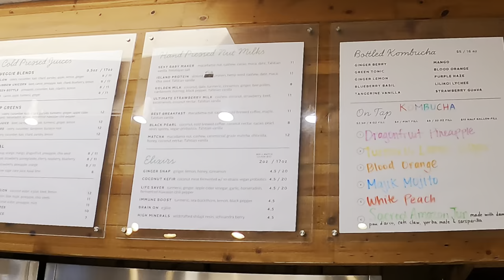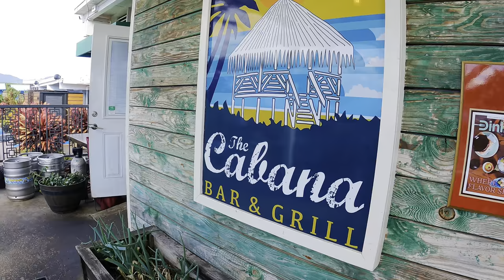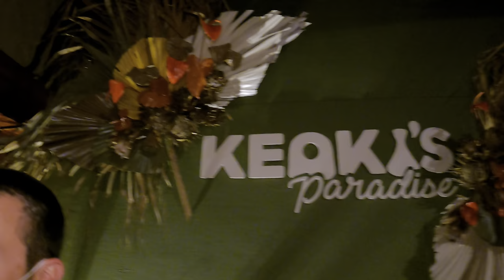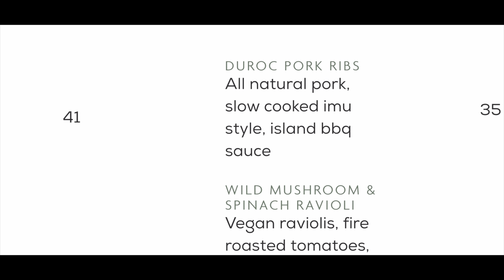Hawaii 2022🌊 Shipwrecks beach, and spouting horn in Poipu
Today we went to see the spouting horn in Poipu, so beautiful. Afterwards we went to shipwrecks beach to lounge and walk on the notorious cliff where we saw lots of turtles

➡️ We then went to Kauai juice company and nourished our souls with some yummy cold pressed juice.

➡️We embark back near our condo to the athletic club to hang by the kiddie pool with some of the most delicious Lava Flows we’ve ever had. We end the day with dinner at Keoki’s and back at home, we had a furry visitor follow us home from our walk. Such a lovely day

📍Riverside, CA

💬 Have you ever been to Hawaii? Which Island? What’s your favorite island? Tell us all about it in the comment section!

🎥 Welcome and Aloha to the Official Youtube Channel of Made 2 Trip 🌎

We're a fun-loving Californian couple that enjoys going on adventures and discovering new things that we want to share with our viewers in our vlogs.
➡️ We like to explore and find the best spots for fitness, delicious food, great music, and crazy amounts of fun.
We created this channel to store memories from our travels and take you along our fun and tasty adventures 💯

➡️ Let's go and have some fun!

Facebook➡️ Made 2 Trip